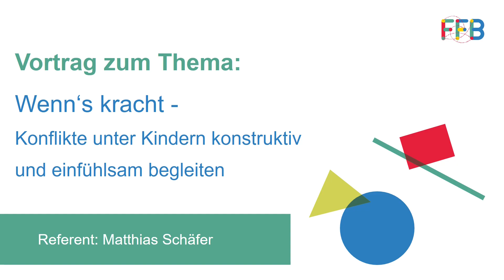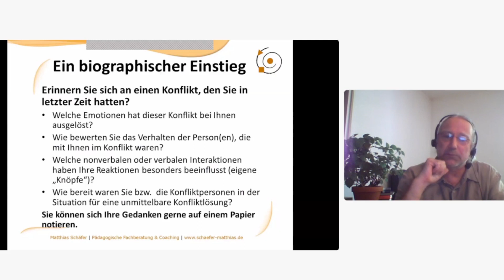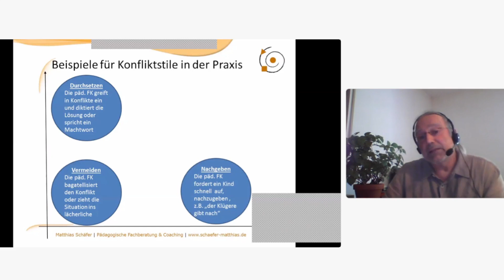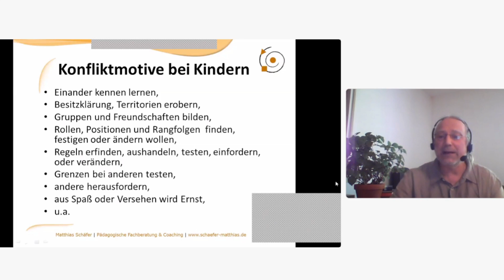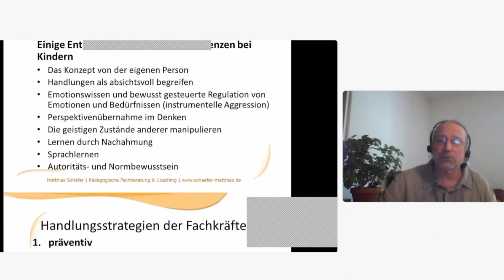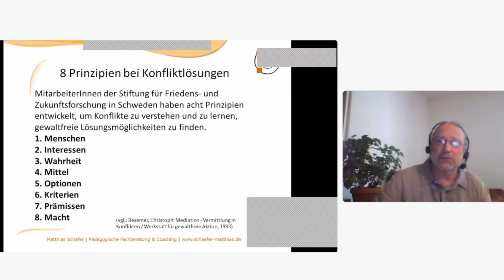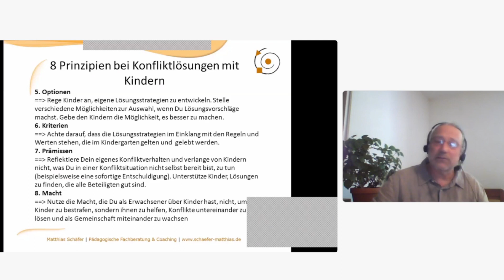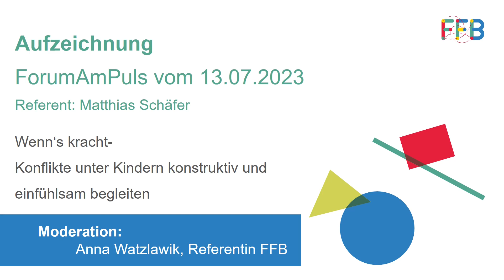ForumAmPuls: Wenn’s kracht! Konflikte unter Kindern konstruktiv und einfühlsam begleiten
Am 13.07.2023 fand von 16:00 bis 17:00 Uhr ForumAmPuls mit Matthias Schäfer unter dem Titel: „Wenn’s kracht! Konflikte unter Kindern konstruktiv und einfühlsam begleiten“ statt.
Jede Begegnung, jeder einzelne Moment, jeder Kontakt mit Kindern ist eine Interaktion. So wie wir atmen, interagieren wir im Alltag, ohne es im Einzelnen bewusst wahrzunehmen. Immer lernen die Kinder durch die Art, wie Erwachsene mit ihnen interagieren. Auch in Konfliktsituationen. Ohne Konflikt geht es nicht. Ob zwischen Kindern oder zwischen Erwachsenen und Kindern. Professionelles Handeln basiert auf der Reflexionsbereitschaft und -fähigkeit der Fachkräfte. In Konfliktsituationen müssen sie sich fragen: Wann und wie greife ich ein, wenn Kinder streiten? Ergreife ich Partei? Schlichte ich oder muss ich Grenzen setzen? Welche Konsequenzen hat es, wenn ich Sanktionen aus-spreche?